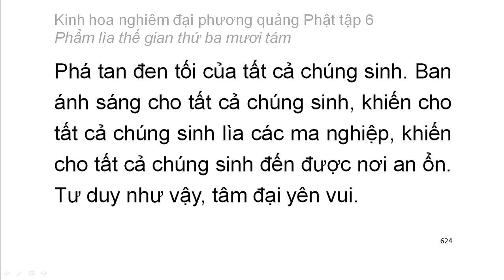Tập 6: Kinh hoa nghiêm: Phẩm lìa thế gian thứ 38 - chữ to dễ xem rất hay (42)